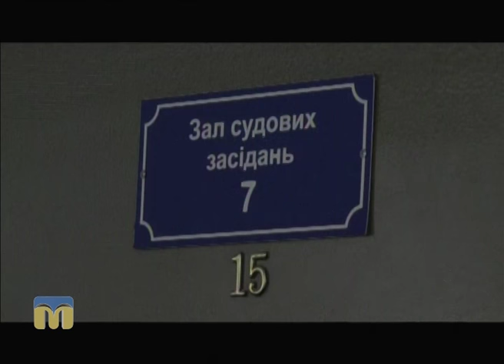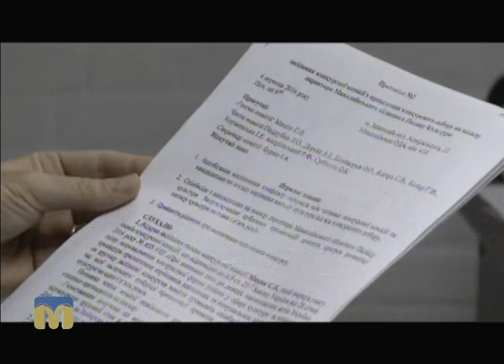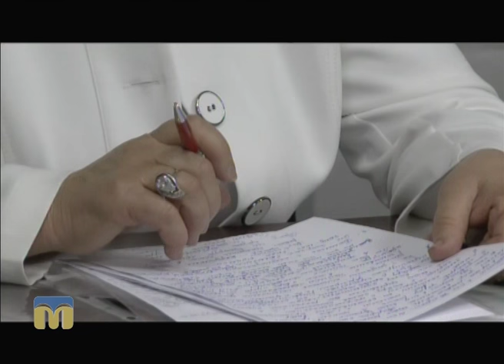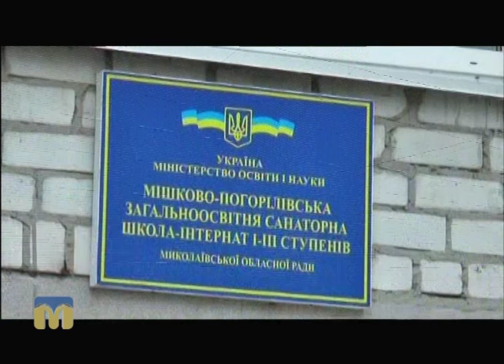Телевізійні новини Миколаївщини 13.10.2016